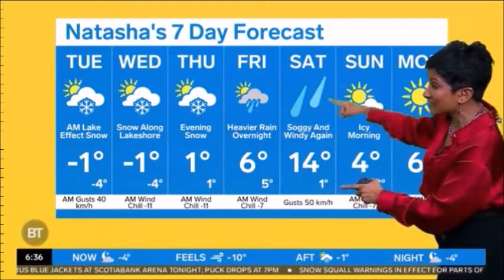Natasha Ramsahai in a red satin blouse 2 (12-07-2021)